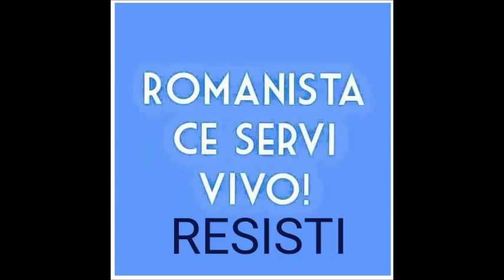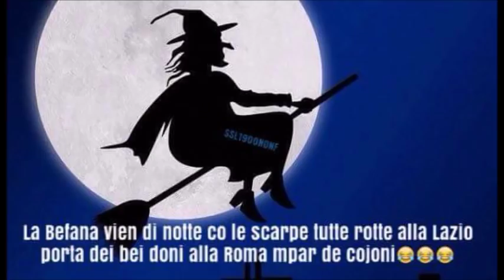Le migliore prese per i fondelli per l'epifania da incubo dei romanisti